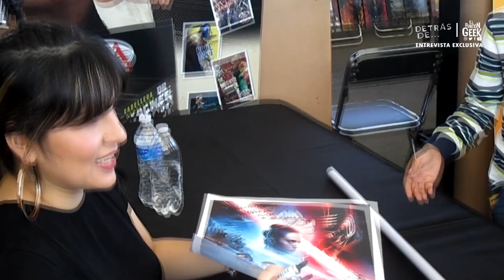LIVIER ZUÑIGA | Voz de REY en STAR WARS | Entrevista Exclusiva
Gracias a Panini el dia de hoy les traigo otra entrevista exclusiva para ustedes. En esta ocasión es LivierZuñiga quien dobla al personaje de Rey en StarWars...